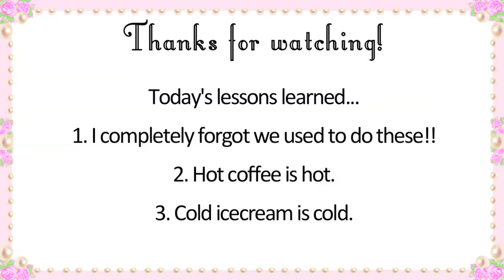Midnight Coffee Snacks - May V-Logs Day 8 - Violet LeBeaux Vlogs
Midnight snack time :D We both actually hate coffee but this is the closest we get to it haha!